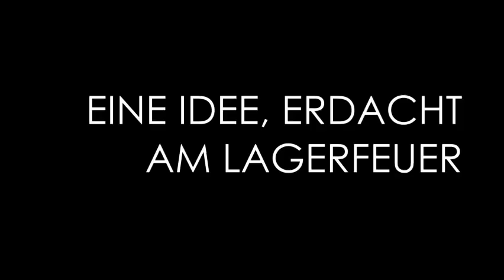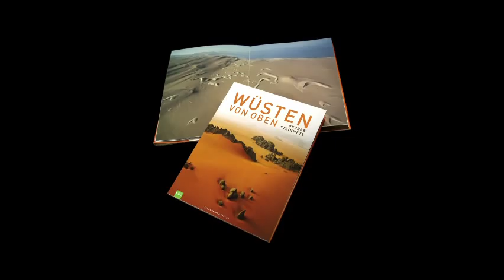George Steinmetz -- Wüsten von oben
Begeben Sie sich mit George Steinmetz außergewöhnlichen Fotografien auf eine abenteuerliche Reise durch die einmaligen Wüstenlandschaften unseres Planeten.